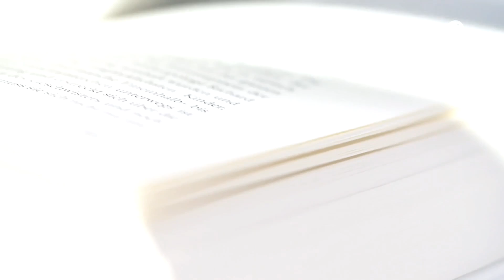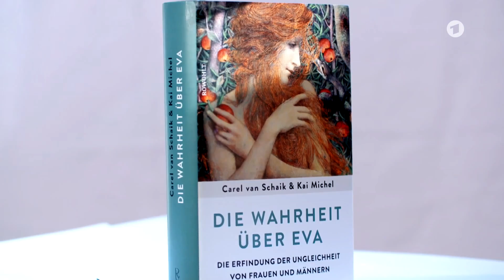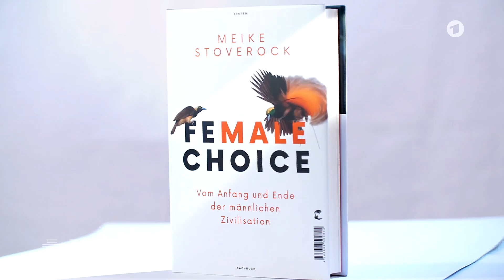Die männliche Dominanz – Nur ein Wimpernschlag in der Menschheitsgeschichte? (21.02.2021 ttt)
Der Mann und die Frau. Noch immer eine Geschichte der Ungleichheit. "Der Mann ist die Norm und die Frau ist die Frau." Der männliche Blick auf die Welt: Er dominiert noch immer. Auch wenn sich schon einiges getan hat, ist er doch wirkmächtig. "Der Mann oder der männliche Blick, das männliche Sein, männliche Eigenschaften behandeln etwas Objektives, etwas Neutrales. Und die Frau beschreibt etwas Weibliches", sagt die Biologin Meike Stoverock.

Das Weibliche: oft reduziert. Klischiert. Eine lange Geschichte. Seit Jahrhunderten schon erhebt die männliche Sicht den Absolutheitsanspruch. Meike Stoverock: "Wir reproduzieren alle eine männliche Perspektive. Wir nehmen sie aber nicht als männlich wahr, sondern glauben, das ist etwas Neutrales, das ist etwas Objektives, weil wir es auch nicht anders kennen."

Die Ungleichheit von Mann und Frau: eine kulturelle Erfindung

Und das hat auch damit zu tun, dass Wissenschaft und Geschichte lange männlich geprägt wurden. Von Männern geschrieben wurden. So entstand unweigerlich ein männliches Bild von Welt, von Macht. Was zum Absoluten wurde. Wie konnte das passieren? Die Kultur, die Religionen, vor allem der Monotheismus spielen dabei die entscheidende Rolle, sagt der Anthropologe Carel van Schaik: "Das sehen wir schon in der Schöpfungsgeschichte und es ist ein bisschen zu einfach zu sagen: die Religion. Es ist eher das Christentum, das sich entwickelt hat aus der Jesus-Bewegung und das frühe Christentum, als es zur Staatsreligion wurde."

Carel van Schaik räumt endgültig auf, mit dem Mythos der männlichen Überlegenheit. In seinem bahnbrechenden Buch rekonstruiert er mit Kai Michel en détail, warum die Ungleichheit von Mann und Frau eine kulturelle Erfindung ist: "Die Wahrheit über Eva". Erst vor 10.000 Jahren, als der Mensch sesshaft wurde, entstand eine Geschlechterhierarchie. Und die Bibel schrieb sie fest: Mit dem Sündenfall Evas. Sie entwarf ein völlig falsches Bild. Dabei lebte Jesus Quellen zufolge gleichberechtigt. "Jesus hat eigentlich eine Lebensweise wiederentdeckt, die sehr gut zu uns passt, wie wir immer früher gelebt haben: sozial reich, aber materialarm. Und wir haben ja alles geteilt. Wir haben sehr viel gemeinsam gegessen, getrunken, gesungen. Also das war eine unglaublich egalitäre Bewegung, woraus aber dann etwas ganz anderes entstanden ist", sagt Carel van Schaik: "Das sehen wir schon in der Schöpfungsgeschichte und es ist ein bisschen zu einfach zu sagen: die Religion. Es ist eher das Christentum, das sich entwickelt hat aus der Jesus-Bewegung und das frühe Christentum, als es zur Staatsreligion wurde." Fortsetzung:

Meinung des Uploaders: Dieser Beitrag zu "Female Choice" ist so leider nicht ganz richtig. Angeblich wäre die Frau schuld am Sündenfall – dies steht so aber nicht in der Bibel geschrieben; denn schließlich ließ sich Adam von Eva verführen und aß dann auch selbst von der verbotenen Frucht.

Jesus scharte übrigens vermutlich deswegen ausschließlich Männer als Apostel um sich, weil diese auch die Funktion des Bodyguards erfüllten; schließlich ist Mann grundsätzlich stärker als Frau.

Das Land erbten zwar tatsächlich in der Regel die Männer (außer wenn in einer Familie ausschließlich Frauen geboren wurden). Während aber der Mann auf dem Feld hart schuften musste, 'amüsierte' sich Frau mit leichter Hausarbeit im Haushalt und bei der Versorgung der Kinder.

Was soll das heißen, dass das Christentum den Frauen jeweils einen Mann zugeschrieben hatte? Erst mal hatte das Christentum diesbezüglich überhaupt nichts zu melden; denn die die göttlichen Gebote gab einst Gott Israel (1. bis 5. Mose), und nicht Jesus seinen Anhängern.

Zweitens sollte Mann 2. Mose 20.17 zufolge seines Nächsten Frau nicht begehren; demgegenüber aber Frau schon ihrer Nächsten Mann begehren durfte. Dem Recht des Mannes, gegebenenfalls mehrere Frauen zu haben; stand aber das Recht der Frau gegenüber, sich als ledige Frau dem schönsten Mann an den Hals zu werfen, auch wenn dieser gegebenenfalls schon eine oder mehrere Frauen hatte. Aufgrund der so entstandenen Vielweiberei, konnte jede Frau einen Mann haben, aber nicht jeder Mann eine Frau. Wo wurde da überhaupt den Männern Macht über die Frau gegeben, wenn so gesehen Frauenwahl herrschte? Wenn schließlich im Gegensatz zu einem Mann jede Frau nur einen Mann haben durfte; bedeutet dies ja aber im Umkehrschluss, dass aufgrund der Vielweiberei viele Männer überhaupt keine Frau abbekamen. Das Recht, sich als ledige Frau sich sogar auch einem bereits verehelichten Mann um den Hals zu werfen, war schon damals Frauenwahl und somit Female Choice. Indem der Mann Land besaß, sollte so ein Gegengewicht zur Frauenwahl geschaffen werden, um insgesamt Mann nicht zu benachteiligen …